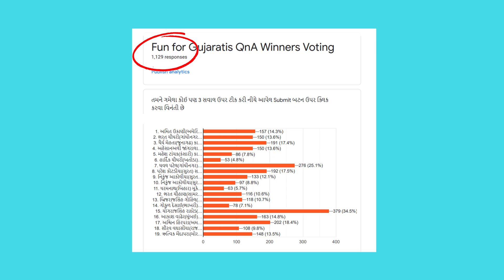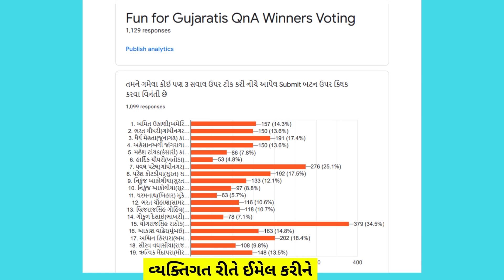કોણ છે QNA વિડિઓના વિજેતા? । Fun for Gujaratis QnA Video Winners Result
In the video, we have announced the result of the Qna conducted a month ago, just in case if you missed it, here is the link: